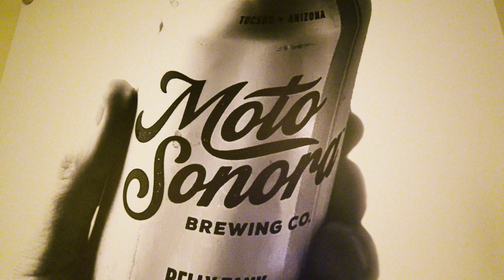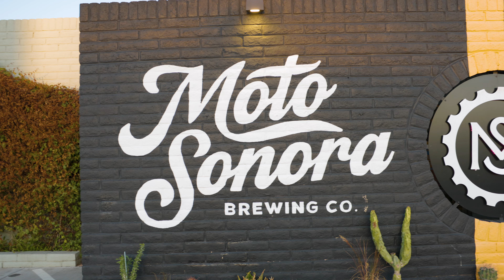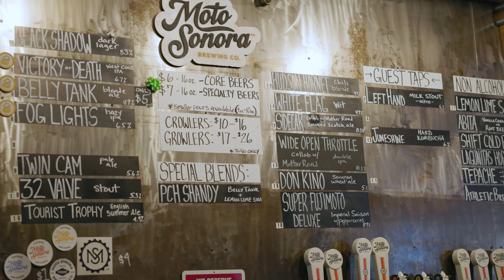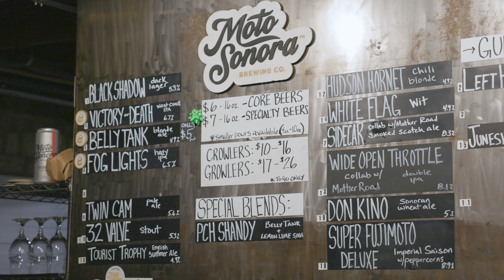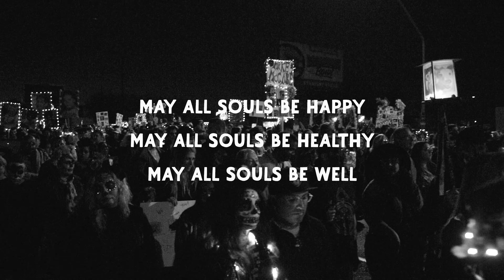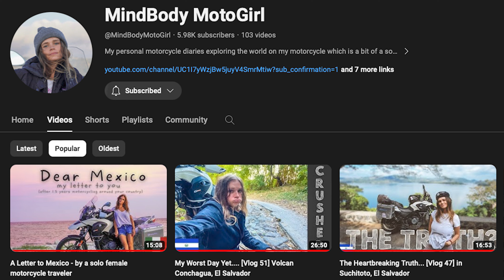They Warned Us NOT to Ride into Mexico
After riding 3,000 miles across the US, we were now in Tucson, Arizona. Days away from crossing the border into Mexico, people warned us not to leave the US.

We use semi rigid bags, a tent, and other bags from Lone Rider. Check them out!

Timecodes
00:00 - Intro
01:28 - Mount Lemmon
02:28 - Moto Sonora
06:04 - Reddington Road
07:45 - The All Souls Procession
10:05 - What's Going On in Tucson?
12:21 - Interview with Mindbody Motogirl
14:17 - Leaving Tucson
19:24 - Crossing into Mexico
26:42 - First night in Ensenada